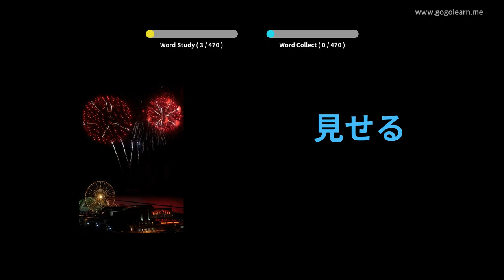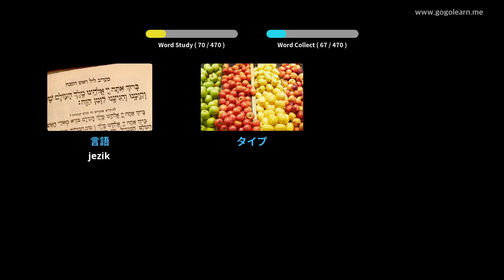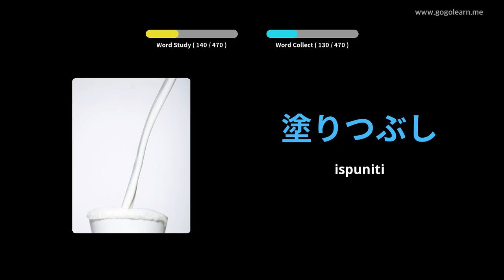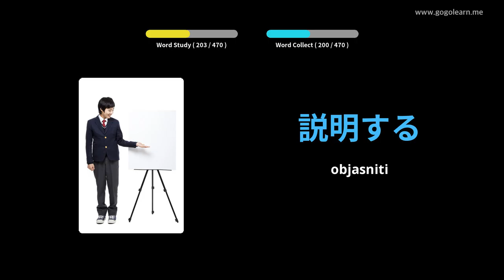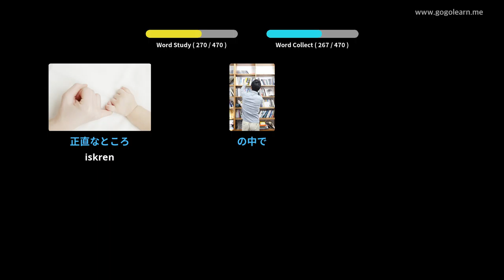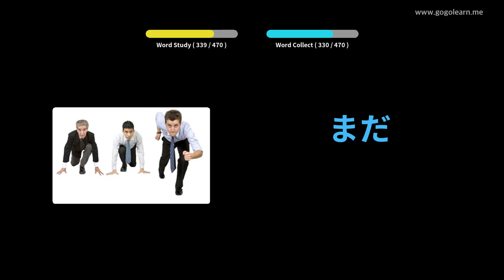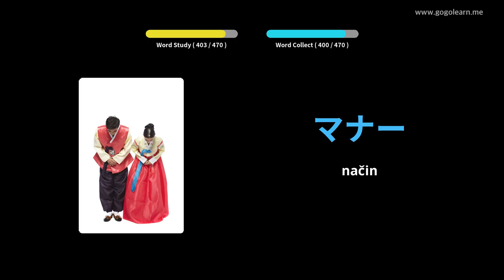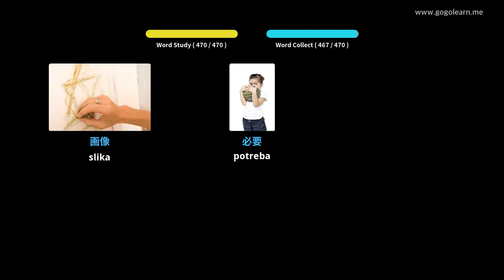Japanski vokabular Osnovna škola | Golearn